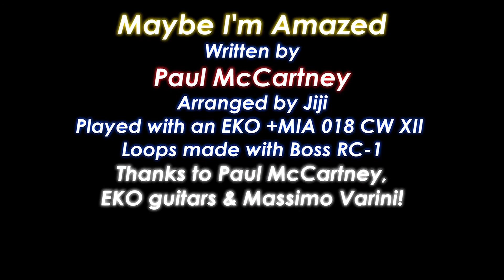Maybe I'm Amazed - How to play with guitar and loops (Paul McCartney)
This is my rendition of Paul McCartney's "Maybe I'm Amazed" with an EKO +MIA 018 CW 12 string guitar and a Boss RC-1 loop station. Thanks to Massimo Varini, whose talent and review made me buy this great guitar and inspired me for this video! Here's Massimo's review More about Jiji